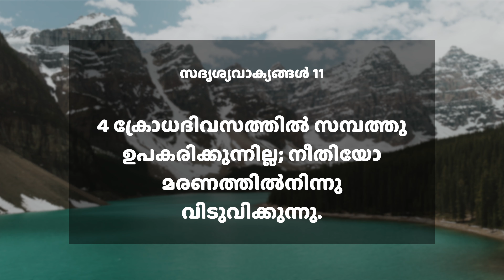നീതിയോ മരണത്തിൽനിന്നു വിടുവിക്കുന്നു | സദൃശ്യവാക്യങ്ങൾ 11:4 | ദൈനിക് മന്ന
4 ക്രോധദിവസത്തിൽ സമ്പത്തു ഉപകരിക്കുന്നില്ല; നീതിയോ മരണത്തിൽനിന്നു വിടുവിക്കുന്നു.